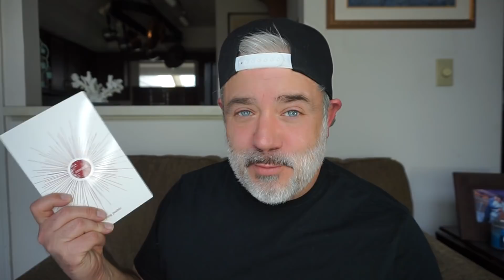LOVE YOURSELF FIRST!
INWARD BY YUNG PUEBLO

LOVE YOU!

Peter Monn
Indianapolis, Indiana
46250